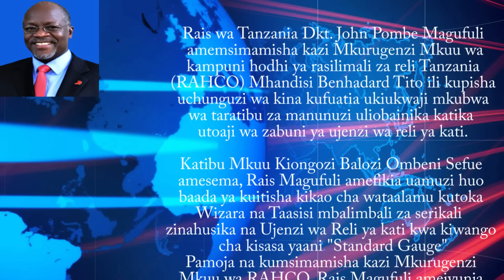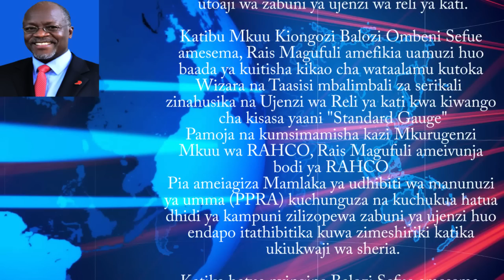Magufuli kamsimamisha mwingine Dec 22 2015